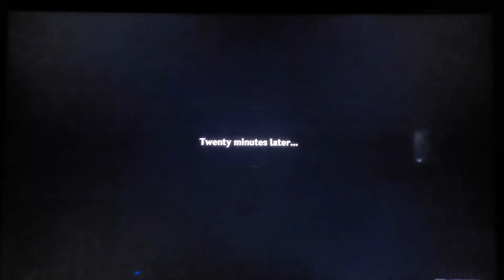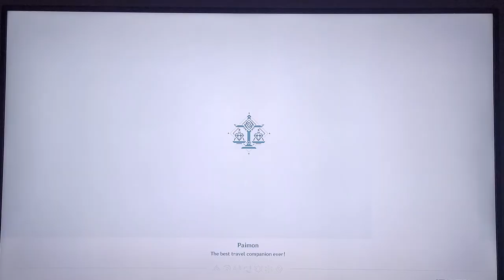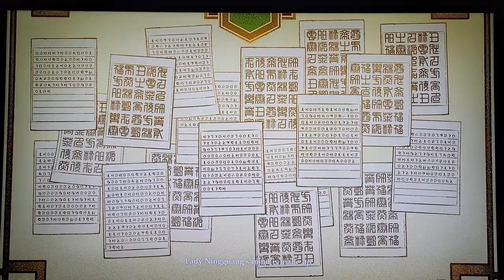WHITE SNAKE 🐍 episode 3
Baby CHEESE playing some Genshin Impactwith Chihuahua CHEESE and Blue CHEESE on the side.